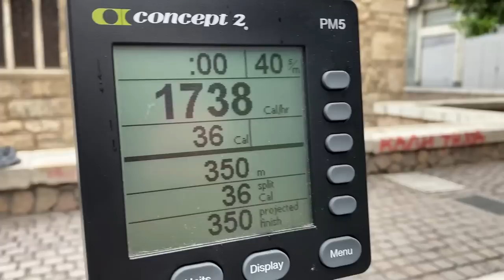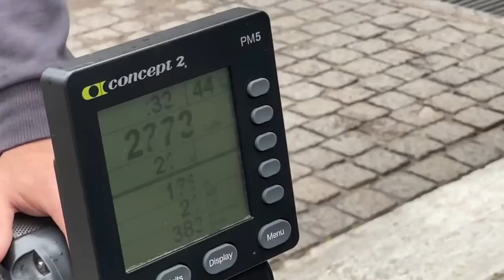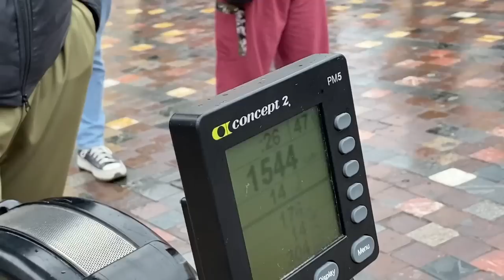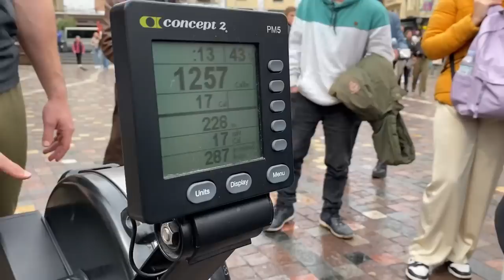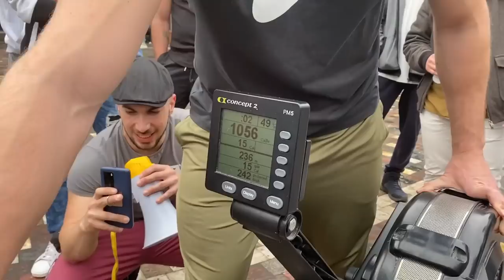ΟΠΟΙΟΣ ΚΑΨΕΙ ΤΙΣ ΠΕΡΙΣΣΟΤΕΡΕΣ ΘΕΡΜΙΔΕΣ ΚΕΡΔΙΖΕΙ 50€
Ευχαριστουμε για τον εξοπλισμό το Mindset Fitness , Θεομήτορος 54, Άγιος Δημήτριος

greek strength games
nikitas loukas
alexanderfotinos
dimitris pallis